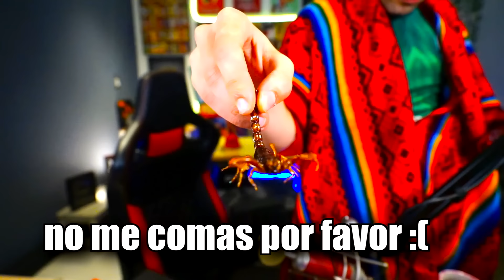PROBANDO DULCES MEXICANOS con MI HERMANA !! 🌶️🔥🍬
Que onda, en este video especial mexicano probamos diferentes dulces y cosas extremas, de invitada especial mi hermana que este será su ultimo video en el canal :(